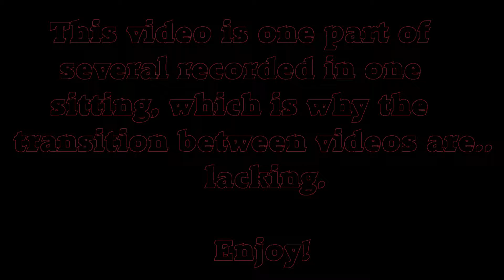I can't see! Final Fantasy VII Remake Demo Part 2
We continue the demo of Final Fantasy VII Remake!

Final Fantasy VII Remake[b] is an upcoming action role-playing game developed and published by Square Enix. The game is a remake of the 1997 PlayStation game Final Fantasy VII. Square Enix plans to release the game in episodic installments, with the first scheduled for release on April 10, 2020 for the PlayStation 4 with timed exclusivity until April 10, 2021.[1][2]